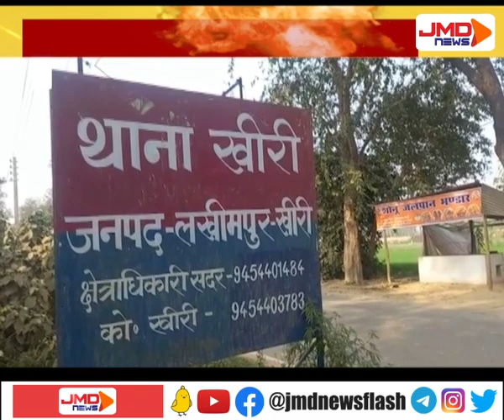पश्चिम बंगाल से बरामद हुआ लापता युवक | LAKHIMPUR KHERI | JMDNewsFLASH | DEN 308